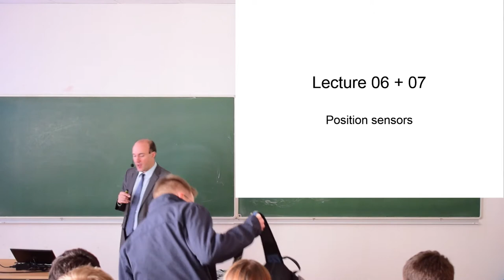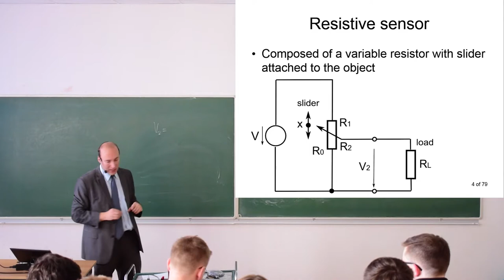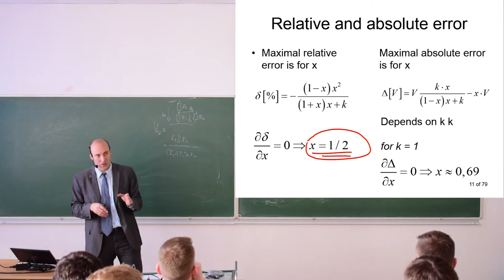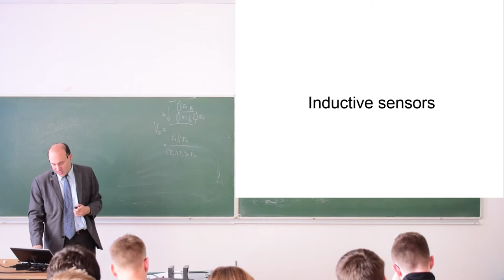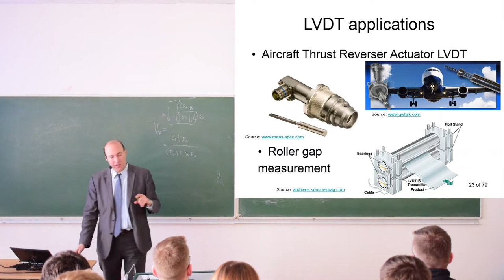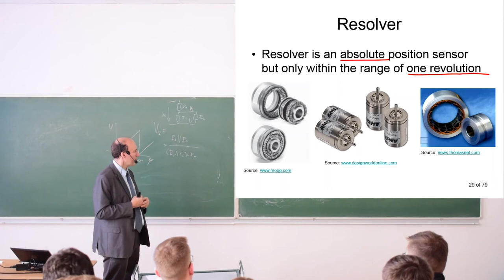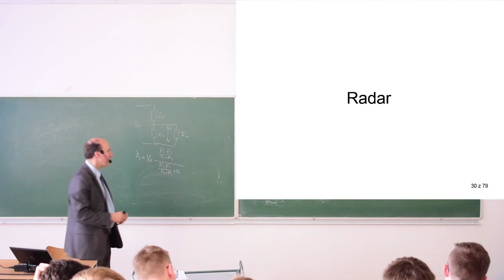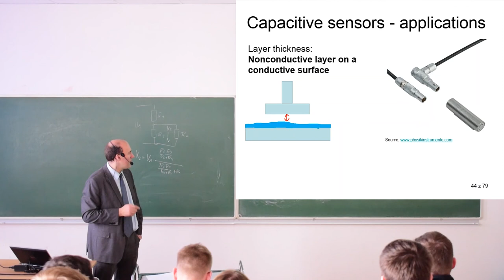Measurement in engineering - winter 18-19 - lecture 06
Position and distance transducers I